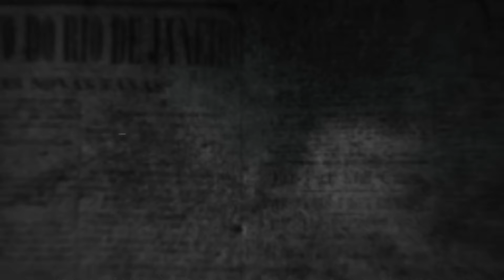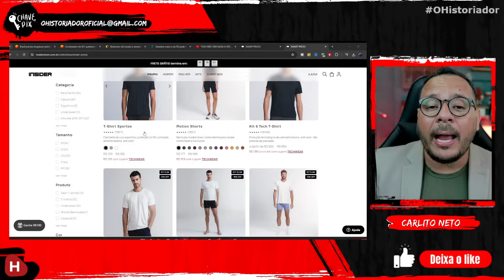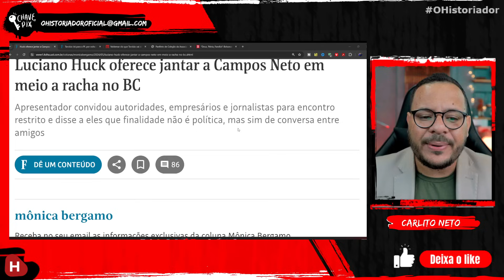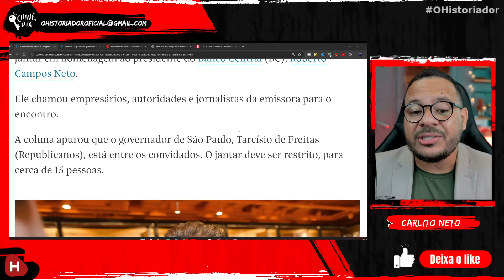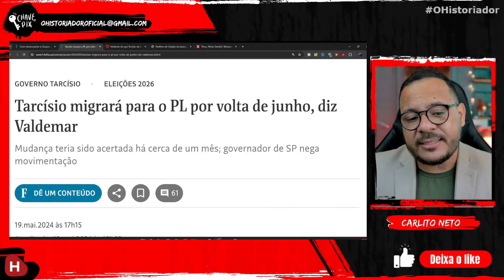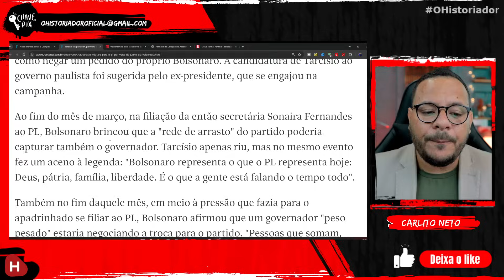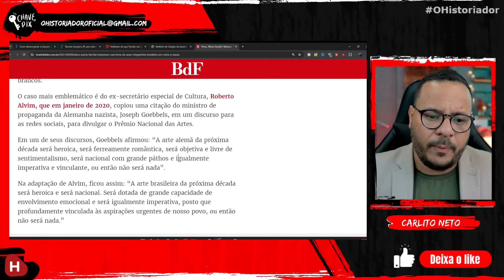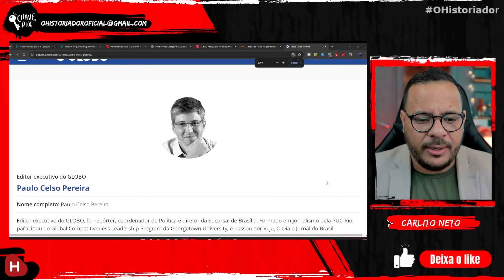Valdemar ABANDONA Bolsonaro e QUER Tarcisio de Freitas no PL com apoio da GLOBO e Luciano Huck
CONTA ITAU
AG: 9295
CONTA: 43558-1

AG: 2186
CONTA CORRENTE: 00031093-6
OP:001

 @O Historiador